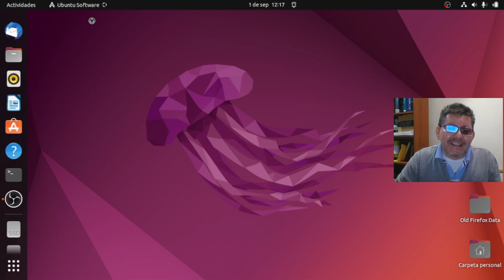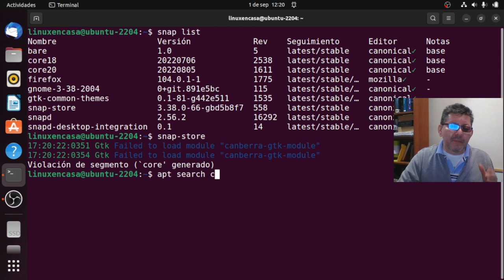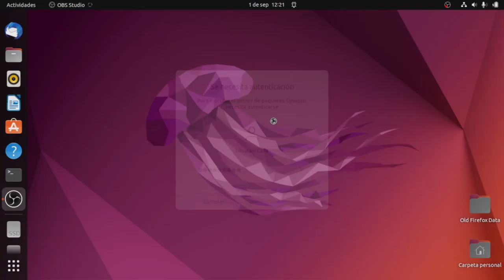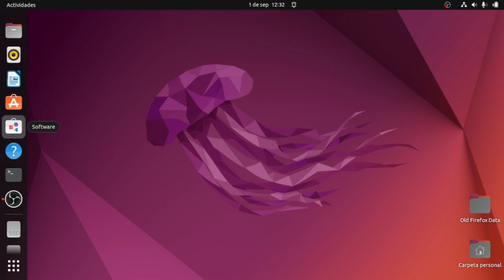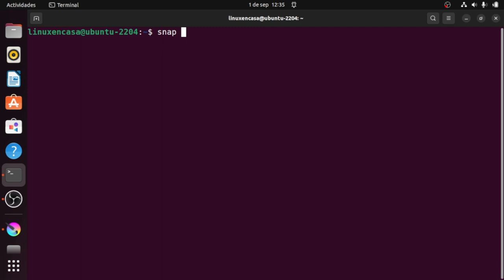Ubuntu 22.04.1 - Error al abrir la Tienda de Software [snap-store]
Teniendo como referencia un video de Yoyo Fernandez (@SalmorejoGeek ) en que mostraba un error al intentar abrir la Tienda de Software de Ubuntu o snap store, en este video se instala La Tienda de Software de GNOME que me sirve de reemplazo mientras se soluciona el error de la snap store.

DETALLES TECNICOS
SO:  Ubuntu 22.04.1 LTS x86_64 (Jammy Jellyfish)
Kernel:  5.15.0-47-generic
DE:  GNOME 42.4

COMANDOS UTILIZADOS:
snap list - para ver los paquetes snaps instalados.

snap-store - para intentar abrir la tienda de software de ubuntudesde la terminal de comandos.  Aparece el error:  Failed to load module "canberra-gtk module"

apt search canberra - para verificar los paquetes relacionados a canberra que se tienen instalados.

Para instalar el gestor de paquetes synaptic:
sudo apt install synaptic

Y desde synaptic se instalan los paquetes:
gnome-software
gnome-software-plugin-snap
gnome-software-plugin-flatp